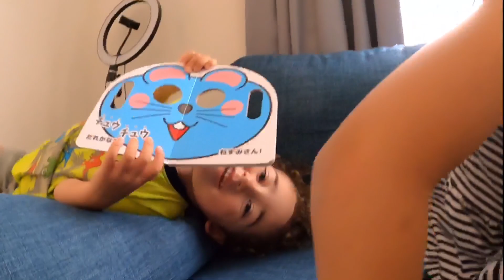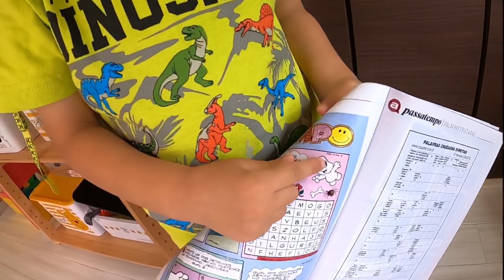ROTINA DE TRABALHO EM CASA FICA DICA DO SUPERMERCADO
Rotina de trabalho em casa montamos um quadro lindo para a cliente fiz despesa para Casa e me surpreendi com o preço das coisas